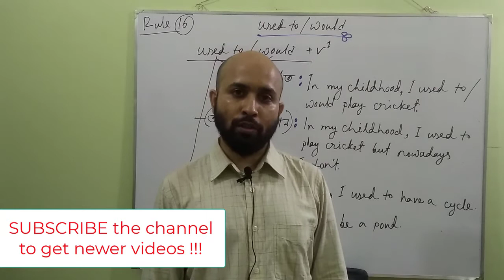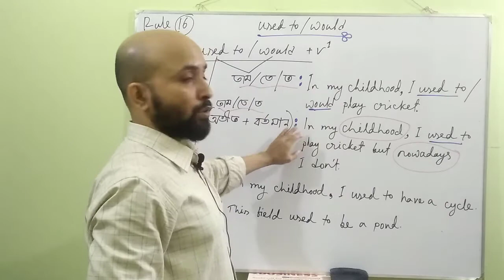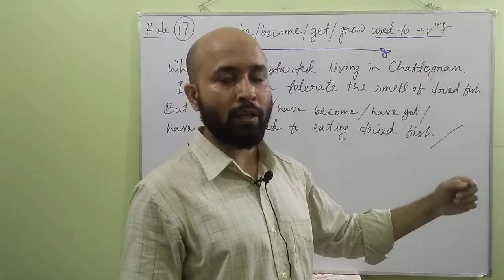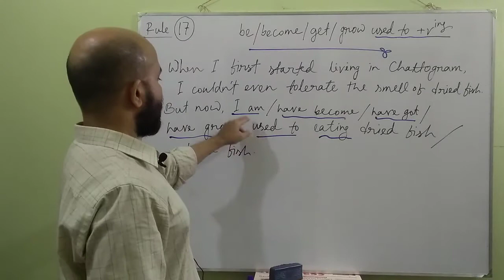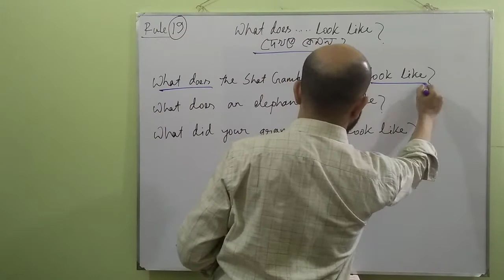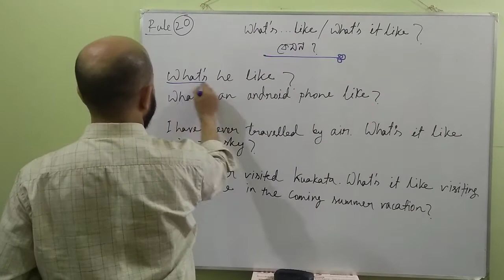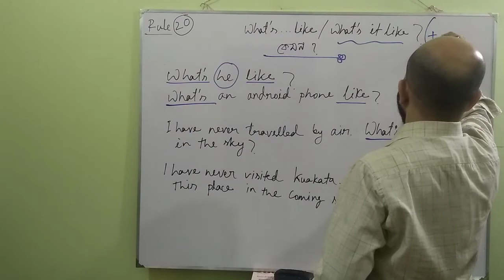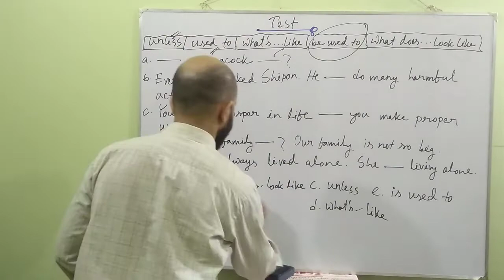Special Use of Some Words and Phrases II Part - 4 II HSC II by Md. Ferdaus Hasan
This topic "Special Use of Some Words and Phrases" is very important for any individual wishing to learn English though it is specially designed for the students of Intermediate/ HSC 1st Year and 2nd Year.